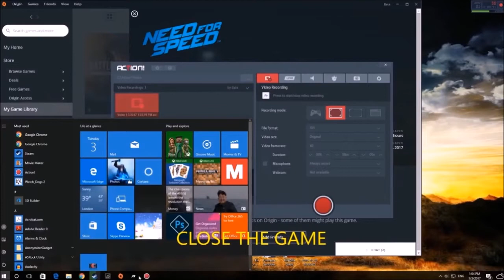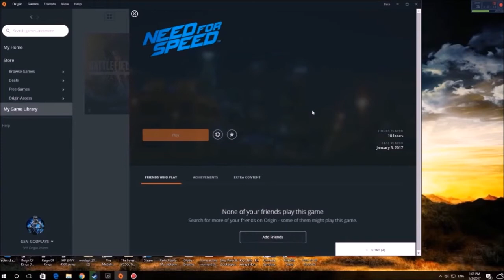Need for speed 2017 march money glitch